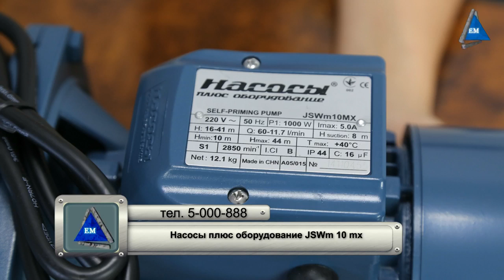Насос Насосы+ JSWm 10 mx обзор 2019 года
Насос Насосы+ JSWm 10 mx обзор 2019 года - ЦЕНА может падать == МЫ ТОРГУЕМСЯ +++ ЗВОНИТЕ == САЙТ Более подробную информацию Вы найдете на сайте .  Мы всегда рады нашим покупателям. Доставляем по Украине. Наш склад находится в городе Киеве. Компании Электромотор Киев. Контактный телефон 5000888